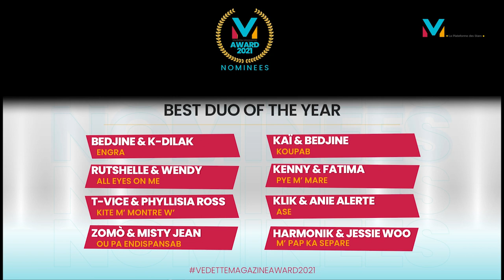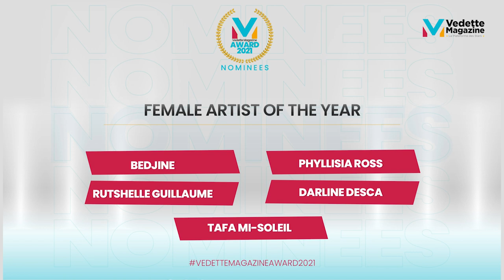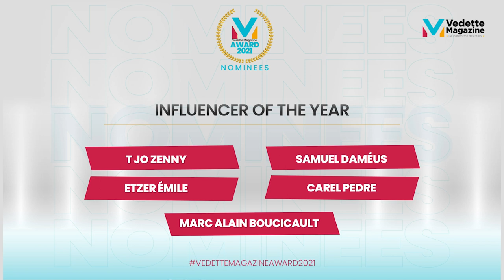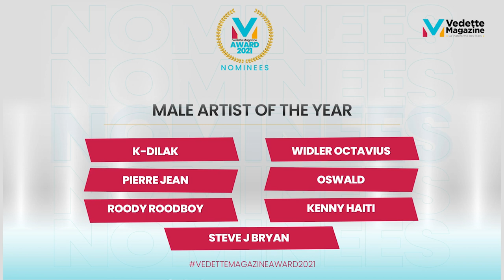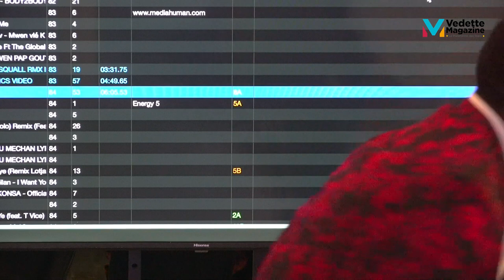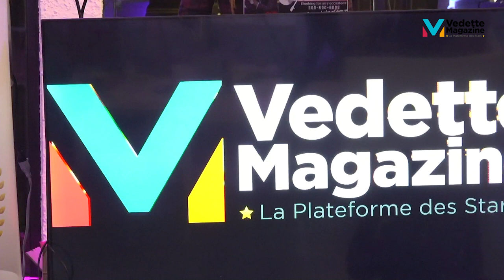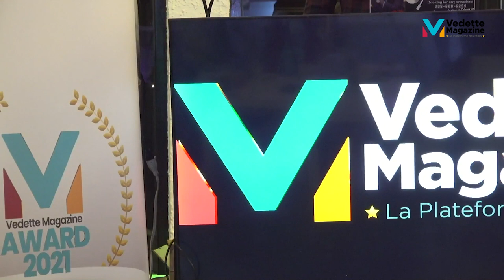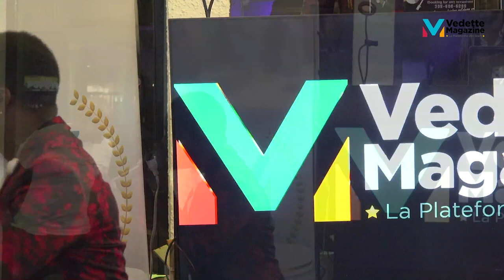Vedette Magazine Awards 1st Edition 2021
Vedette Magazine Awards 1st Edition